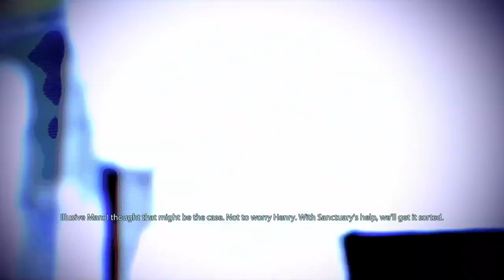2 Girls 1 Let's Play - Mass Effect 3 Part 69: Butt Combat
MIRANDA WE'RE COMING FOR YOUR BUTT, I MEAN YOU!

Uhg, fuck off Kai Leng.

2 Girls 1 Let's Play Mass Effect 3